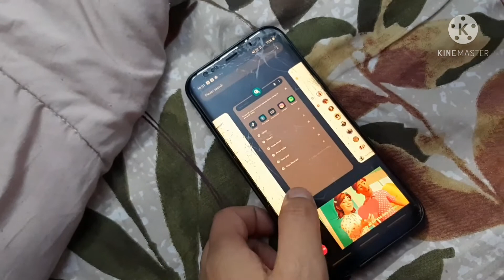my little helper|small garden| valreen vly life